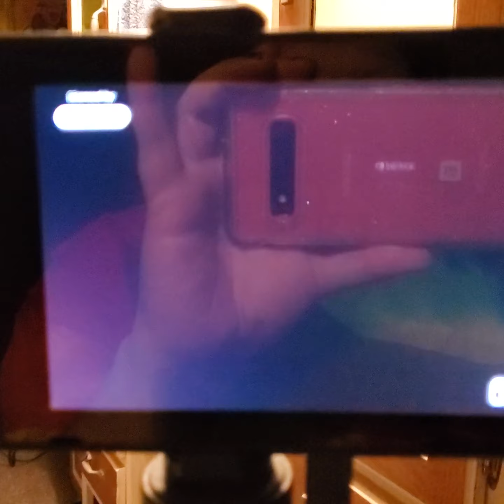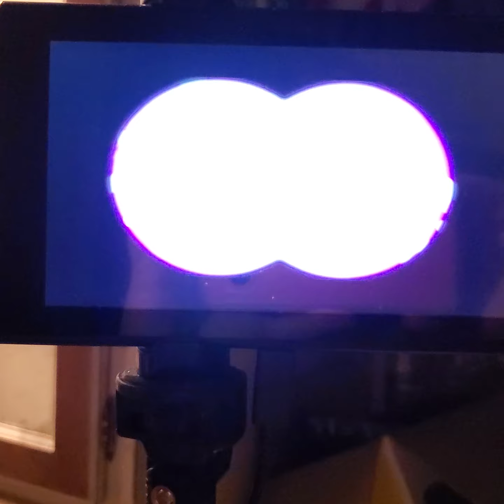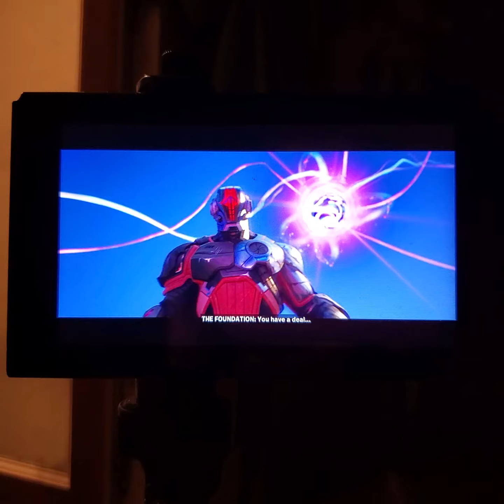Intro to Chapter 2 Season 6!!!! Prt. 2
Even More Content! I'm really looking forward to playing this Season!